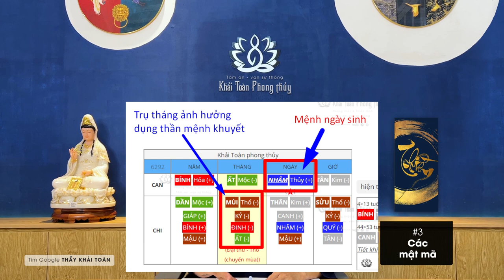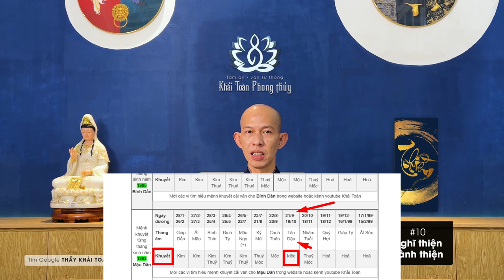Tuổi Dần năm 2022 và 2023 | Nhâm Dần 2022 | Quý Mão 2023 | Thầy Khải Toàn | Phong thủy & Thiền Định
Tuổi Dần hạn Thái tuế vào các năm Dần / Thân và Tỵ / Hợi, hạn tam tai vào các năm Thân/Dậu/Tuất
Năm 2022 Nhâm Dần, năm 2023 Quý Mão, Nhâm và Quý hành Thuỷ, Dần và Mão hành Mộc
Thuận lợi với những ai sinh sau tháng 9 đến tháng 1 dương lịch, vì đa phần khuyết Mộc